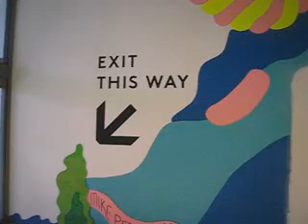纽约南街码头